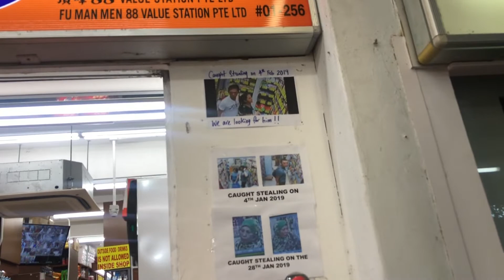Caught In CCTV VAlue Shop in Singapore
Looks like there are shoplifters, even though there are so many CCTV cameras around. This Value Shop is along West Coast Road, near the West Coast market.